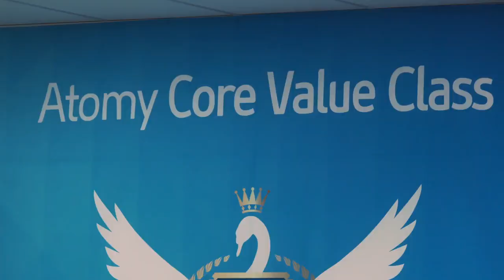Australia Trip 2019 - Coach Joo